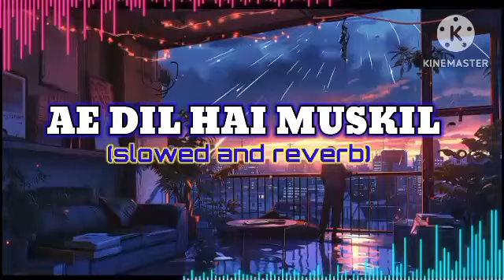lofi music mashup to Alone nightlofi